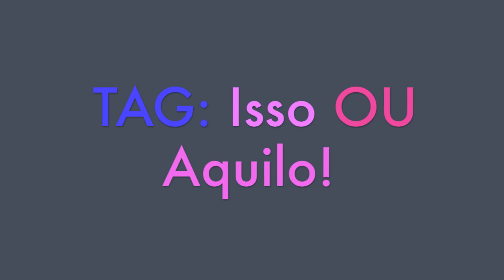TAG Isso ou Aquilo ?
Espero o Vídeo de vocês e o seu, Dona Érika Máximo!! ;)